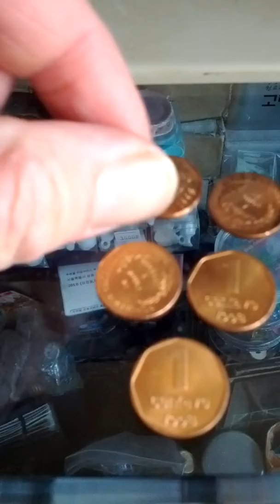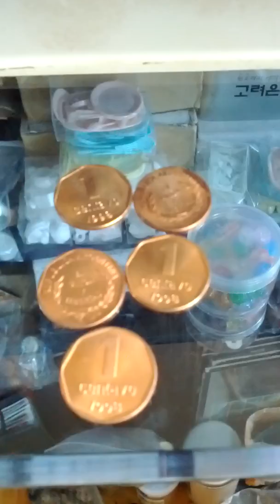Lots of Argentina 1 Centavos 1998(AH 1420) Coins-01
Sat 28th Mar 2020(AH 1441 Shaban)...
These are lots of Argentina 1 Centavos 1998(AH 1420) Coins..